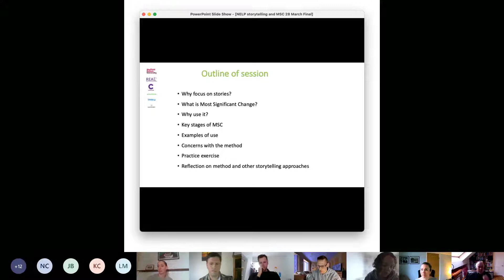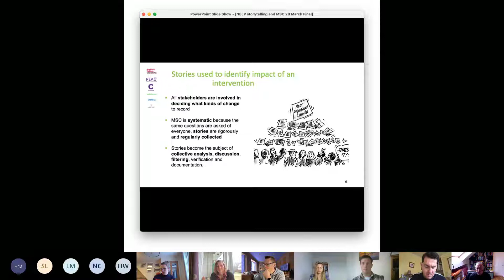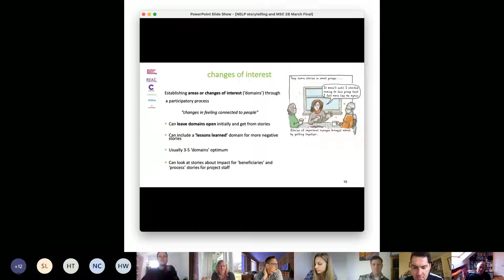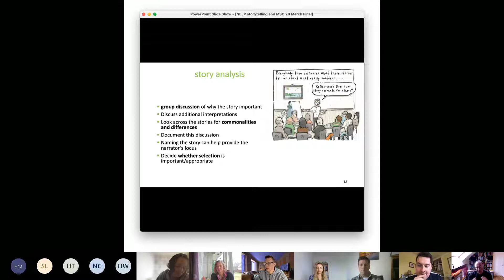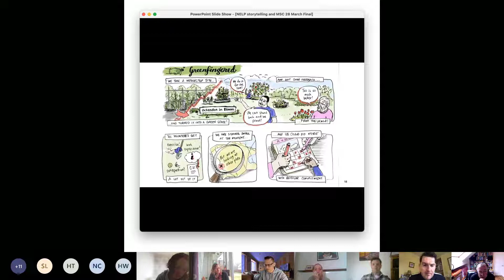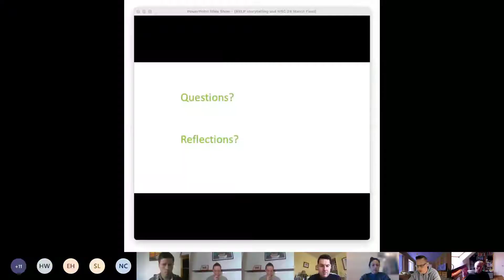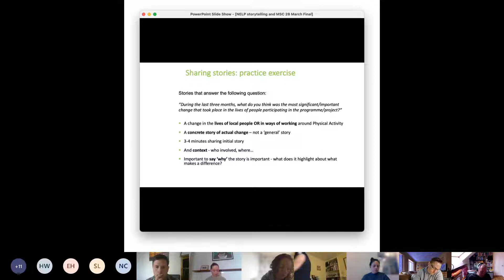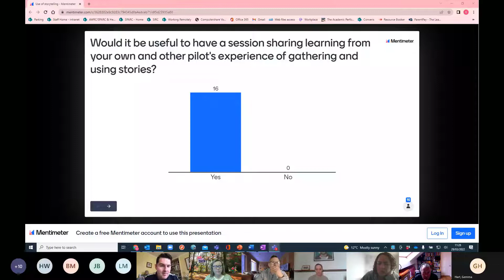Session 2: Storytelling. Part 1.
Hosts: Robin Vincent and Gem Hart

This recording introduces storytelling as an umbrella method to ensure evaluation and practice are centred on the lives of real people who experience inequalities in physical activity.  The introduction explains the basic premises for storytelling and then invites a range of attendees to describe their experiences, pros and cons and any challenges they have faced adopting this method.